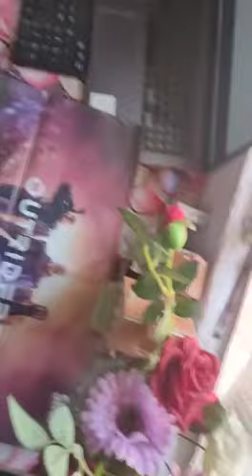Unboxing magazine series: PART-1 (science and technology)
A magazine is a periodical publication which is printed in gloss-coated and matte paper. Magazines are generally published on a regular

Digit is an Indian technology media publisher magazine and a website owned by 9.9 Media. According to the last Indian Readership Survey results that mentioned it it has a readership of about 230,000.